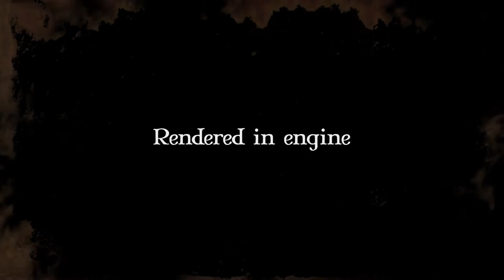Trailer - Jack Lumberman and the Axe of Time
Game made by Sara Stern, Claes Lewenhaupt, Max Burgess and Taylor Shorten

Trailer made by Claes Lewenhaupt